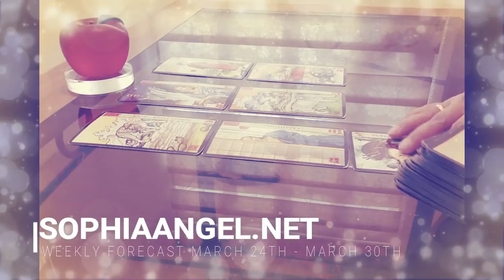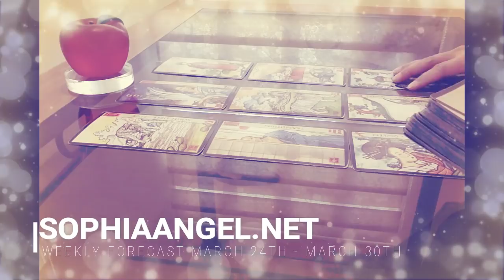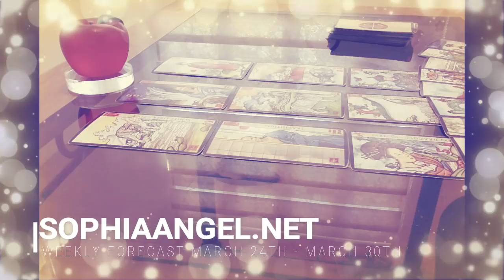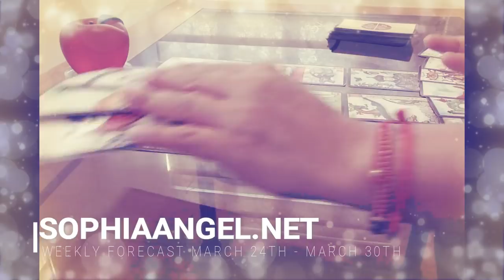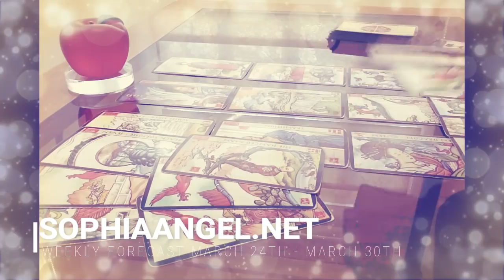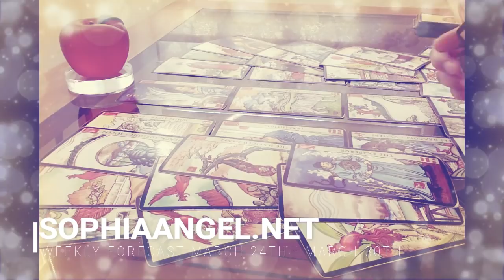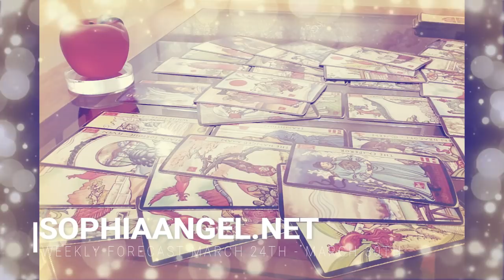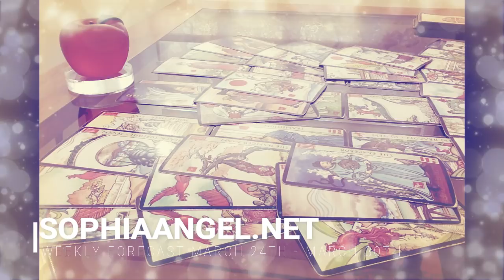ARIES WEEKLY FORECAST MAR 24TH 30TH 2019